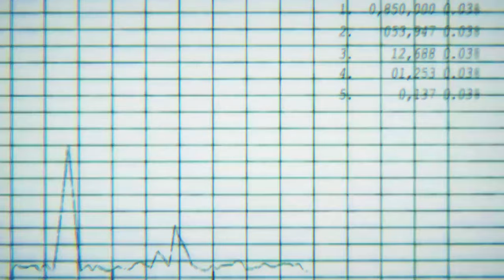born ready | banana fish amv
i love ash so much.
 it's also my first time using the fcpx software so i experimented and had fun with it. :)

footage: banana fish
software: fcpx